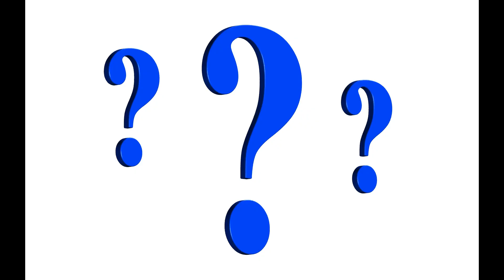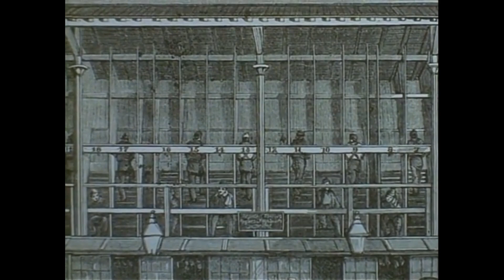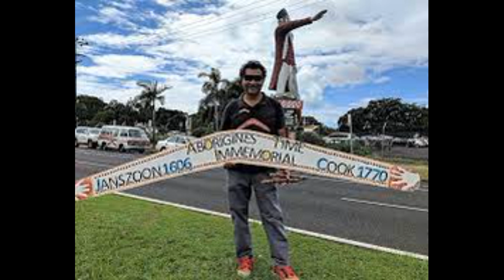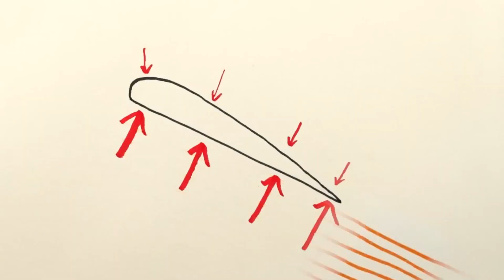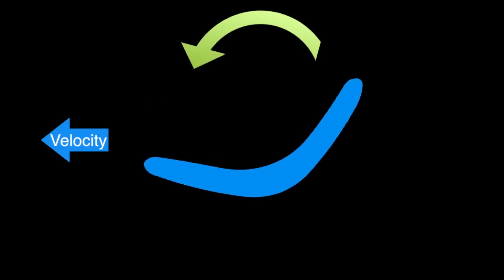BOOMRANG THE HUNTING WEAPON OF AUSTRALIAN PEOPLE DOCUMENTRY WITH MOVIE FULL HD 2023 IN URDU HINDI